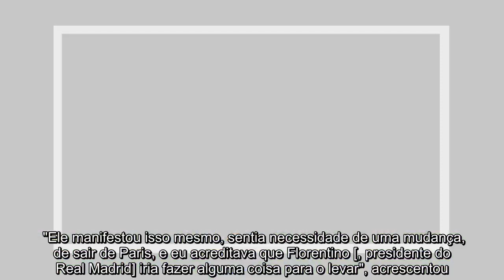✅ Messi admite: "Pensei que, se Neymar não viesse, acabaria no Real Madrid"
✍    rádio catalã RC1 emitiu, ao final da noite desta terça-feira, um trecho de uma extensa entrevista com Lionel , que será emitida na  na quarta-feira, onde o craque argentino aborda a 'novela' a propósito do possível regresso de  a .   'La Pulga' não escondeu que gostaria de voltar a partilhar balneário com o brasileiro em Camp , isto embora tivesse chegado a temer que este pudesse trocar o Paris Saint-... pelo Real Madrid. "Eu, sinceramente, pensei a certo momento, sobretudo no decorrer deste mercado, que, se ele não viesse para cá, acabaria no Real Madrid, porque tinha muita vontade de sair", afirmou. "Ele manifestou isso mesmo, sentia necessidade de uma mudança, de sair de Paris, e eu acreditava que Florentino [, presidente do Real Madrid] iria fazer alguma coisa para o levar", acrescentou.  Leia Também: " é único. Que posso eu dizer que nunca tenha sido dito?"   ...